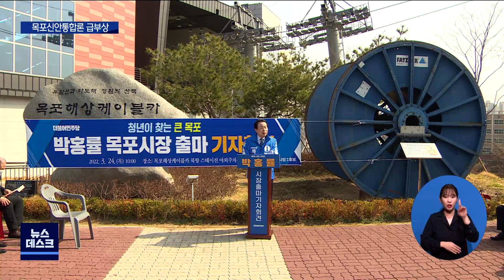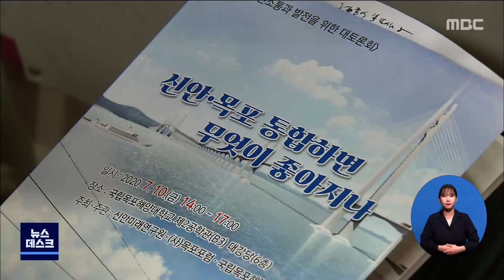'목포*신안 통합', 지방선거로 급물살 타나[목포MBC 뉴스데스크]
목포시장 선거전에서 목포*신안 통합문제가
뜨거운 화두가 될 것으로 보입니다.

모두 원칙적으로 행정통합에 찬성하고 있는데,
선거과정에서 계획이 구체화될 수 있을 지
관심입니다.

           ◀ＥＮＤ▶

           ◀ＶＣＲ▶
목포*신안 통합 논의는
지난 2020년 7월, 현 김종식 목포시장과
현 박우량 신안군수의 공감대가 만들어지며

2년여 시간 동안 성과를 내지 못했던
통합론이 지방선거를 앞두고 또다시
급부상하고 있습니다.

박홍률 전 목포시장은
민주당 소속 출마 선언때도,
무소속 출마 선언때도
목포와 신안의 1단계 통합을 거쳐
2단계 무안까지 무안반도 통합을 내걸었습니다.

           ◀ＩＮＴ▶박홍률 전 목포시장
"신안*목포 1단계 통합, 무안*목포 2단계
통합을 거쳐서 큰 목포를 만들어서 통합 목포를
만들어서 청년들이 찾아오는 목포를 만들어
내겠습니다"

마침내 출마를 선언한 김종식 목포시장도
목포*신안 통합에 강한 의지를 보이고
있습니다.

통합논의의 진전이 없었다는 걸 언급하며,
목포*신안이 통합될 경우 통합시장에는
뜻이 없다는 걸 재확인했습니다.

           ◀ＩＮＴ▶김종식 목포시장
"통합을 하려면 통합시장이 진정성을 가지고
사심을 버리고 모든 것을 내려놔야 된다고
봅니다. 그렇다면 통합시장은 내가 해야겠다는
욕심을 버려야 된다..."

전현직 목포시장들이 통합론을
전면에 내건 것처럼, 적극적이지는 않지만
다른 후보들 역시 원칙적으로 목포신안
통합에 찬성합니다.

MBC와의 통화에서
민주당 강성휘 예비후보는
1단계 신안, 2단계 무안과의 통합이
필요하고, 영암군과의 경제협력도
필요하다고 밝혔습니다.

정의당 여인두 예비후보는
시군 통합에 찬성하지만 무안반도 통합
실패 사례 반성, 통합의 역효과에 대한
분석이 시급하고, 선거용 의제로만
삼아서는 안 된다고 말했습니다.

무소속 최홍림 예비후보도
신안, 무안과의 통합으로 경제권역을
넓혀야 하고 각 지역의 자원을 공유해야
한다는 생각을 전했습니다.

전남 22개 시군 중 가장 비좁은 땅에
인구밀도는 1제곱킬로미터에 4천 명대에
이르러, 3백명 대의 순천, 5백명 대의
여수 등보다 확장성이 떨어지는 목포시.

민선 8기를 준비하는 이번 지방선거에서
목포시장 후보들의 정책 대결로
신안군의 마음을 얻고 시군 통합을 위한
청사진도 구체화될 수 있을 지 관심이 쏠리고
있습니다.